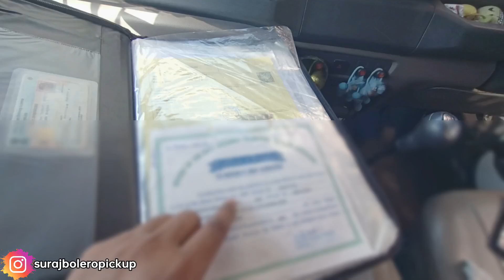Gaadi ke kagaj kon kon se hone chahiye..bolero pickup ke kitne papar hote hain | Suraj Bolero pickup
नमस्कार 🙏🙏

Hello dosto

Kya आप को जानना है Bolero pickup ke बारे  me

Mera instagram 🆔 || surajboleropickup